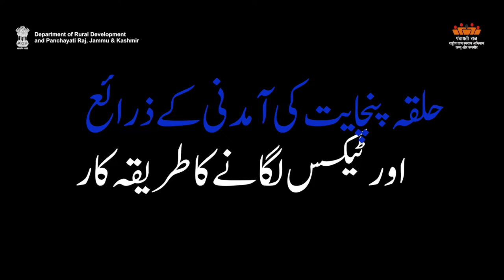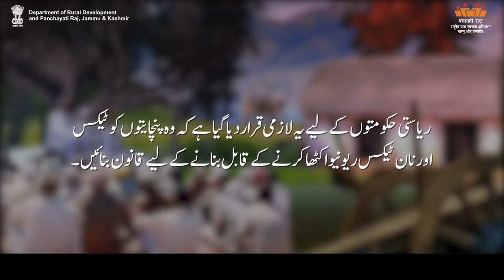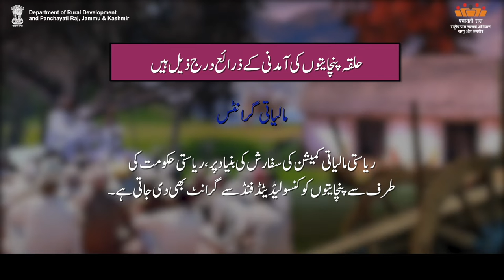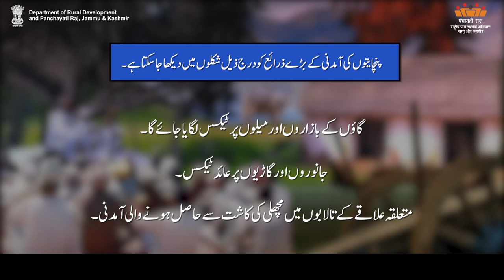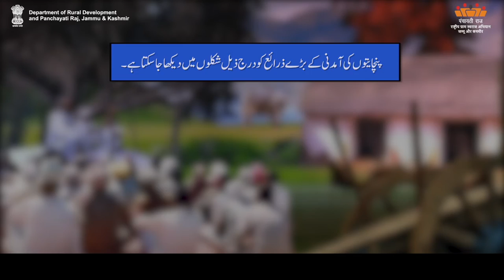AW-U Source of income for gram panchayat | Department of Rural Development and Panchayati Raj, J&K